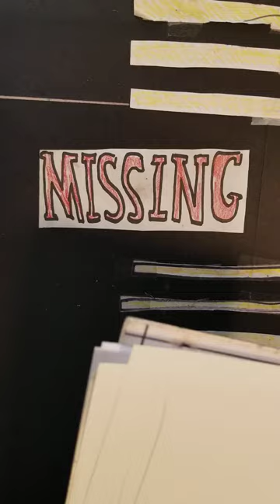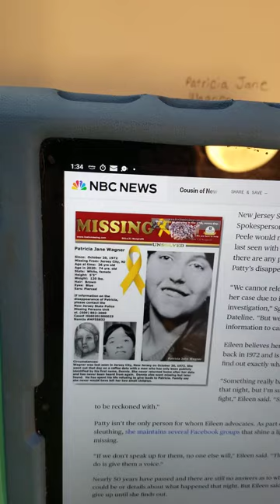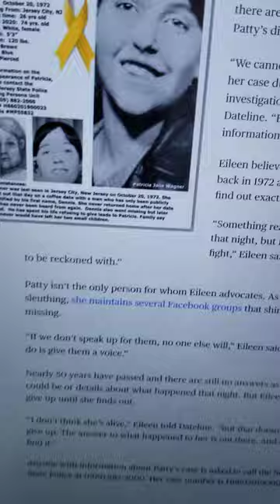2/08/24 ("THE MISSING" CASE #57 Patrice Jane Wagner)/Cold case/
Patty was a 26-year-old single mother of two boys when she disappeared on October 20, 1972. They lived in a two-family home in Jersey City, New Jersey with Patty’s mother, Marie.
That evening, Patty asked her mother to watch the boys and told her she was going on a coffee date with a man named Dennis. Eileen, who spoke to Dateline on behalf of the family, said Patty’s son, Kenny, who was five years old at the time, recalls begging his mother not to leave.
“She had promised to take him to McDonald’s the next day,” Eileen explained. “It was their thing. But he told me that he had a gut feeling that night. He said he knew she wasn’t coming home.”

He was right. When Patty didn’t return home the next morning, her mother became worried and called the police. Eileen added that Patty’s date, Dennis, had also been reported missing by his family at that time.
“From what I understand, the police initially thought she had just run off with this Dennis guy,” Eileen said. “But the family knew better.”

For cases that didn't make the show check out my Facebook page